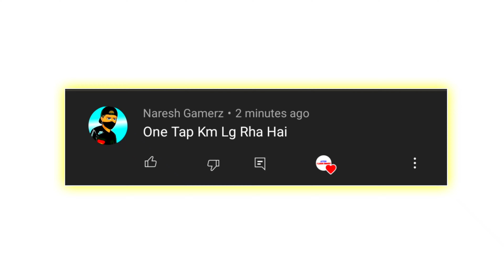💯[ GOD LEVEL ] Desert Eagle Headshot Trick | Desert Eagle Headshot Setting | One Tap Trick Free Fire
WE MAKE LEGEND

Hi🕺,
I am Naresh. Welcome Back To Your Channel Secret Gamerz.

■ 【 About My Game 】

      Free Fire Name :- SG:-Naresh
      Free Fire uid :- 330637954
In This Video Telling, How To Do Headshot With Desert Eagle .We Don't Use Any Wrong Word Or Wrong Contant. Email Provide In Channel About Section.. Guy's Enjoy Desert Eagle Headshot Trick. And Tell Your Suggestions In Coment Box ■.

【☎️ Email In Channel About Section.】